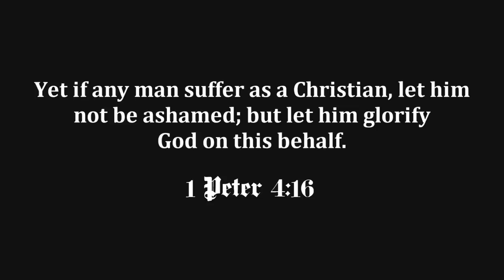Religion vs Christianity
The "Jew's religion" was done away with after the New testament began, BUT it will be coming back in the future.